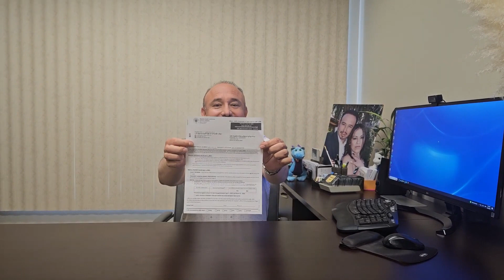No permitas que tus impuestos de tu casa suban este año!- Juan Segura-Reno Real Estate-Lic#B.1002755